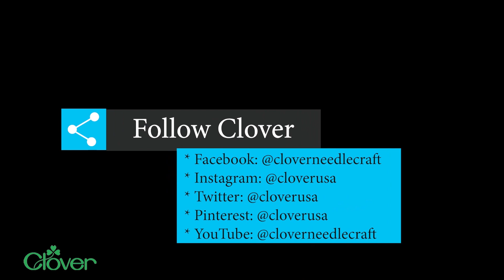Tool School Extra Credit: Clover Darning Needle Visible Mended Woven Patch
Join the Shibaguyz on how to use Darning Needles